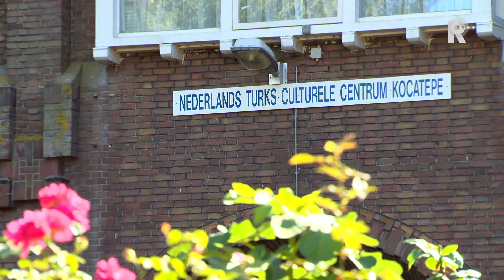Turkse advocate: voor iedereen een kans in Rotterdam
Turks-Nederlandse jongeren moeten blijven zoeken naar aansluiting bij de Nederlandse samenleving, zegt Muzyyen Birinci Doganer, advocate in Rotterdam-Zuid. &quot;Voor iedereen is er een kans in Rotterdam.&quot;Doganer maakt zich zorgen over het wig dat wordt gedreven tussen Turkse Nederlanders en de rest van de Nederlandse samenleving. &quot;Turks-Nederlandse jongeren hebben het gevoel uitgesloten te worden&quot;, zegt ze dinsdag in de uitzending van het programma 7 Minuten op TV Rijnmond.De advocate groeide op in Rotterdam-Charlois en maakte van dichtbij mee hoe Turkse Nederlanders en Nederlanders uiteen worden gedreven. Zelfs in haar persoonlijke leven ontkwam ze er niet aan.&apos;Eigen Turkse wereldje&apos;Terwijl Doganer studeerde en langzaam haar weg vond in de Nederlandse maatschappij, voelde haar man zich steeds afgewezen en trok hij zich terug in zijn eigen, veilige Turkse wereldje.&quot;Hij voelde zich niet begrepen. Hij zonderde zich daarom af. Hij richtte zich op zijn Turkse vrienden, Turkse televisie, Turkse sociale media. Ik vond dat heel onprettig&quot;, vertelt de advocate.KloofVolgens Doganer zijn er verschillende oorzaken van de groeiende kloof. Zo wonen veel Turkse Nederlanders in dezelfde wijk, met weinig Nederlanders. &quot;Opeens waren alle Nederlanders van Rotterdam-Zuid vertrokken en bleven wij achter&quot;, zegt Doganer als voorbeeld.Anderzijds trekken Turkse Nederlanders zich ook steeds meer actief terug in hun eigen wereld, zegt de advocate. &quot;Turken leven niet samen met de Nederlanders.&quot;